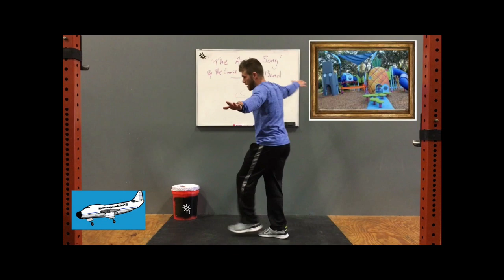The Airplane Song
Take a journey across the USA with this fun warm-up dance where we get to squat, jump, spin, dance and fly!

Music is by The Laurie Berkner Band